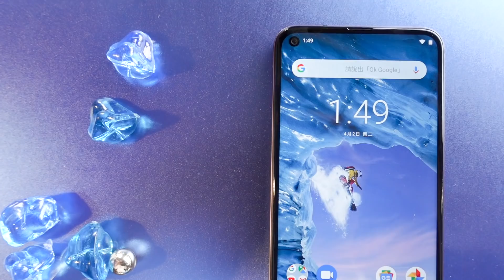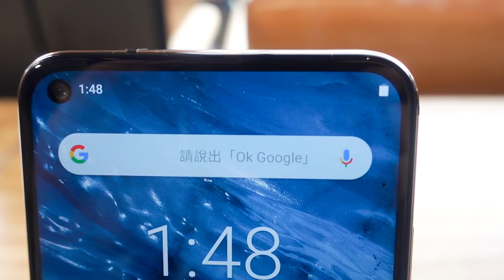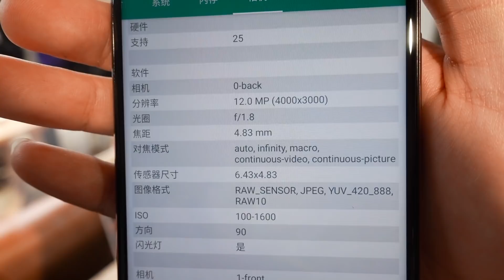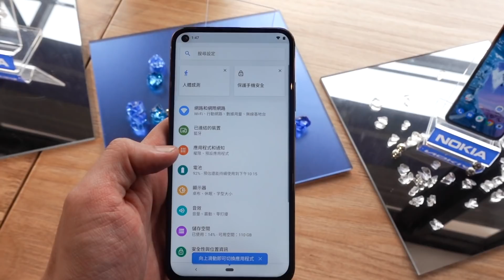【束褲科技】Nokia X71 發表會動手玩 | 蔡司認證三鏡頭、點睛全螢幕 | 同場加映 Nokia 9 PureView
Nokia X71的外型還是很Nokia風格
標準N粉會愛的蔡司三鏡頭也很不錯
規格如果再好一點就完美了
Nokia 9 PureView五鏡頭的手機也稍微玩了一下哦